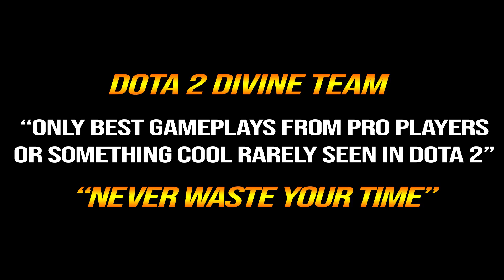🔥 TOPSON Death Prophet 100% NEW MID — 550 MS NEW Exorcism +40% Speed Chasing Dota 2 Pro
1. COMMENTA
💜 OUR WINNER 💜
20/7: Risyad Karami (64th)
31/7: Mark Louie Lagura (65th)
10/8: Tenshoink_s (66th)
20/8: Thomas Davis (67th)
31/8: Afury (68th)
10/9: Ashley XCX (69th)
20/9: allisson Medeiros (70th)
30/9: Waiting .
👉Player Topson
Topias Miikka "Topson" Taavitsainen is a Finnish professional Dota 2 player who is currently playing for OG.
👉Hero Death Prophet
Krobelus, the Death Prophet, is a ranged intelligence hero who excels at pushing lanes. She is often played in the mid lane, since her Crypt Swarm gives her strong magic damage that can be spammed to her heart's content. As she levels her ultimate, Exorcism, Death Prophet can deal a huge amount of damage to towers and heroes alike, while healing at the end of the duration.